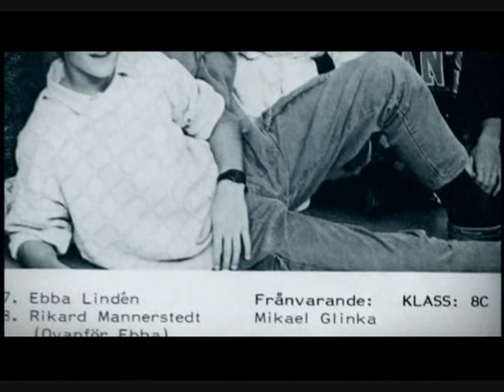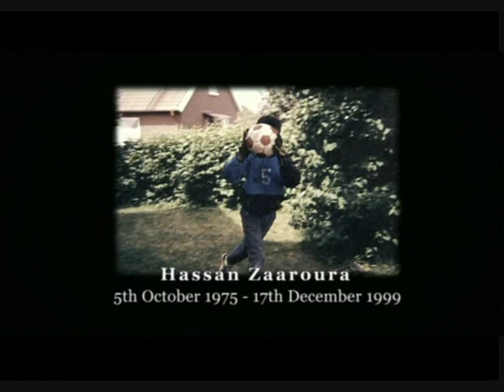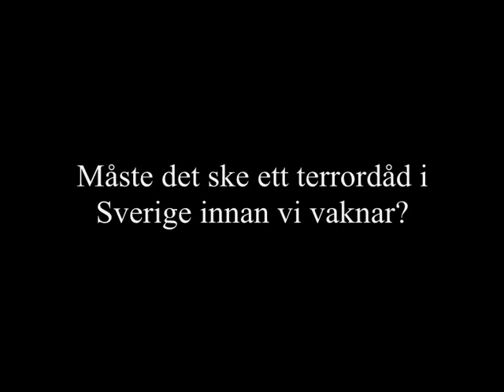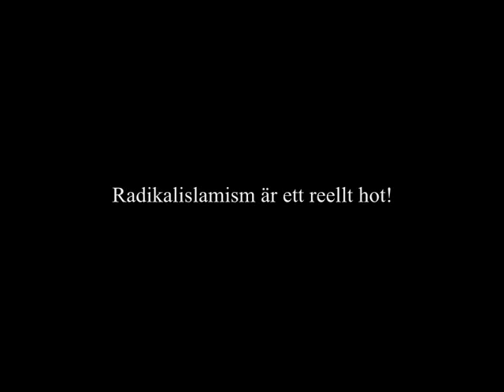Hotet: Radikala muslimer i Sverige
[This video is not intended to condone violence or hate. I am sorry if you feel offended by any content that can be deemed controversial. I follow YouTube's Community Guidelines, but please note that I have limited time to review comments so I ask you to act with tolerance and respect.]

I dokumentären Det svider i hjärtat (Aching Heart) av Oscar Hedin får vi följa Sveriges första mujahedin (jihadkrigare) som var uppväxt på Östermalm och vi får även ta del av Mirsad Bektasevic, som var Sveriges förste självmordsbombare. I övrigt skildras Hassan Zaaroura och flera andra extrema muslimer som bidrar till radikaliseringen bland muslimer.

Dessutom får vi se en av Sveriges mest populära predikanter; Anas Khalifa. Runt om i Sveriges moskéer predikar han hat och sår frön i barn som blir morgondagens uttryck för denna extremism som verkar i närheten av våra hem runt om i Sverige. I det här klippen ser vi hur han predikar inför ett femtiotal barn som alla får lära sig att det finns hundra särskilt lyxiga nivåer i paradiset för den som blir martyr och offrar sitt liv för Islam. De närvarande föräldrarna verkar inte se några problem i det Khalifa predikar.

De här extremisterna lockar kanske främst vilsna tonåringar, men jihad bottnar inte enbart i en känsla av global orättvisa och ett utanförskap. Jihad och martyrskap är naturliga delar av Islam. De här killarna hämtar inte de här idéerna någonstans utanför Islam utan det är en del av Islam och de har lärda som legitimerar den här strävan efter att söka martyrskap.

Det finns en stor feghet bland svenskar att vilja diskutera dessa onda krafter och det är synd att vi i Sverige soppar den här delen av Islam under mattan. Det ni ser i klippet sker i Sverige, idag. Att en sån här utveckling få ske helt ostört utan att någon politiker reagerar av rädsla eller rent feghet är inget annat än fy skam. Måste det ske ett terrordåd i Sverige innan vi vaknar? Måste verkligen svenskar mördas innan vi reagerar?

I en rapport från Försvarshögskolan bekräftar man bilden av en växande radikalislamism i Sverige. I rapporten pratar man om lokala åsiktskontrollanter som predikar isolering, upprätthåller en stark "hotkultur", där främst kvinnor trakasseras fysiskt och psykiskt. Förhållningsreglerna innebär bland annat att kvinnor som aldrig tidigare har burit slöja nu tvingas göra det, att flickor och pojkar inte får leka tillsammans och att patriarkala maktstrukturer cementeras."